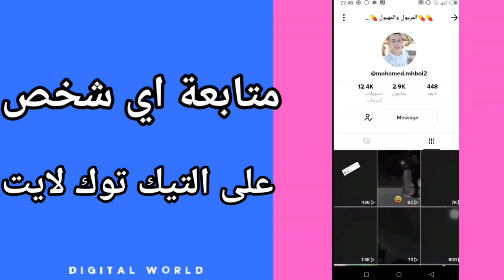كيفية طريقة متابعة اي شخص على تطبيق التيك توك لايت TikTok Lite - كيفية استعمال تيكتوك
كيفية طريقة متابعة اي شخص على تطبيق التيك توك لايت TikTok Lite